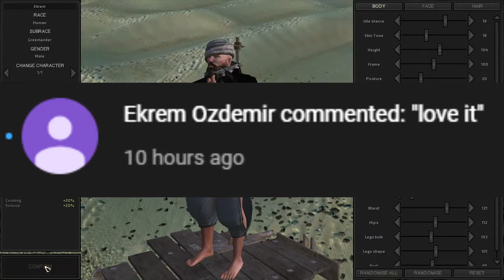RIP To A Beloved Skeleton Warrior Kenshi Let's ̶P̶l̶a̶y̶ Struggle Episode 11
Welcome to episode 11 of my narrative kenshi let's struggle series. In this episode we continue to defend our outpost and lost a very beloved skeleton warrior during a battle.